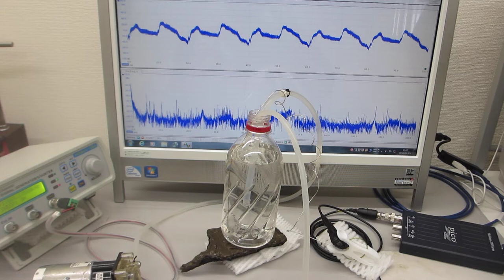小型ポンプを利用した「流水式超音波制御技術」実験（超音波システム研究所）